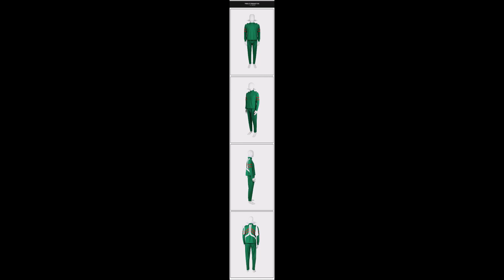ชุดมาสค์ไรเดอร์ Masked Rider UncleHulk V3 Dress (Pre Order รอสินค้า 4 อาทิตย์)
ชุด ผลิตจาก ผ้า
ประกอบด้วย เสื้อ กางเกง ผ้า ถุงมือ

/Robert Abraham - When the Dead Wake Up/